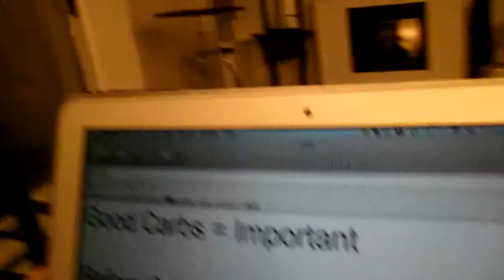Day 41: Fruit Carbs boosting workout & Bikram yoga!!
One can cheat by taking green tea extracts (caffeine) to enhance the work out. However, it messed up your adrenaline, organs and hermoe balance. It gives you depression, and emotional crash later on. It also gives you impulsive thinking and behavior.  The right choice is Fruity Carbs!! Coconut water, real fruit juices before and during work out will give you the extra energy to push and become productive! I have tried banana water. Need a blender. They are cheaper alternative to real coconut water. Water melon juice. They work very well! Making sure, you get the fruity carbs from real fruit. It's all natural. Mind stay calm. No depression. No crash. No impulsive behaviors!!